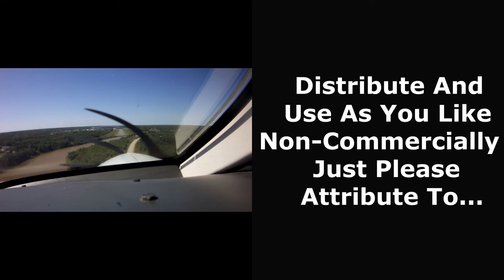Green Lake Road Toboggan Run - Motorcycle Ride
This is a rider viewpoint video of a short trip from Willowbrook to Okanagan Falls via Green Lake Road in British Columbia, Canada.  It was taken on the 24th of September 2021 and was part of my fantastic trip to Summerland, BC.

This little ride was the cap off to the Anarchist out-and-back.  After that ride, I had met up with the paragliders at Willowbrook and then followed my brother back home along Green Lake Road.  At the end of the ride it got quite steep and twisty and put me and my Raider 1850 to the test.  Absolute pure fun!

Man. Machine. Freedom.

- Skid